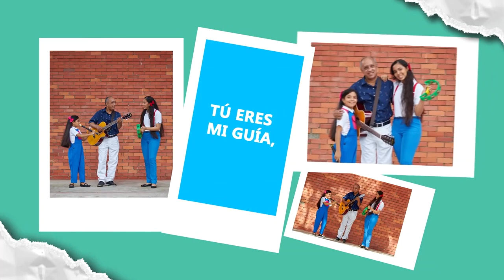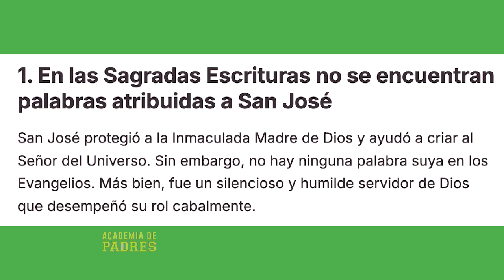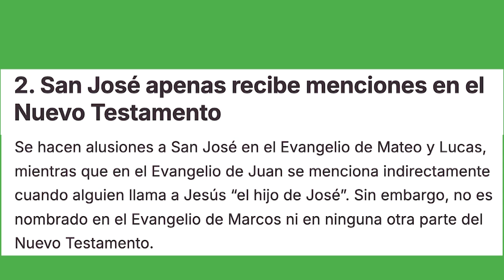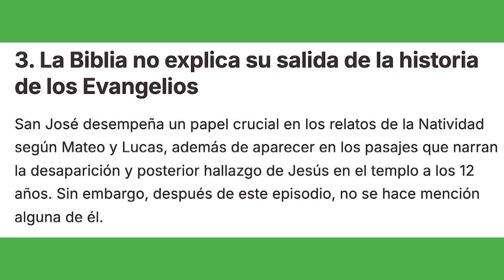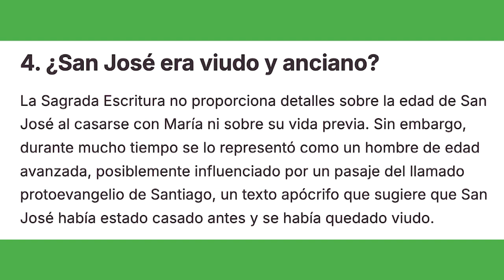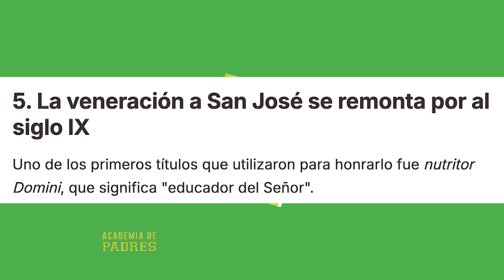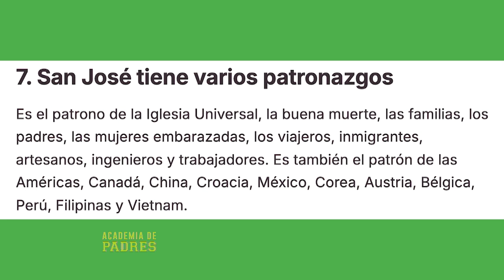Academia de Padres - Rosangela Torres nos habla sobre el Telemaratón Televida